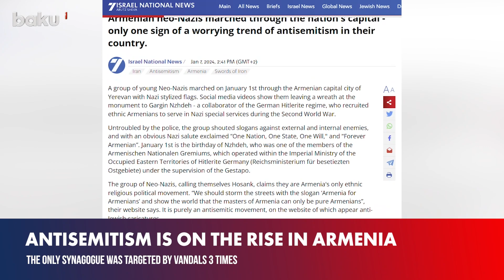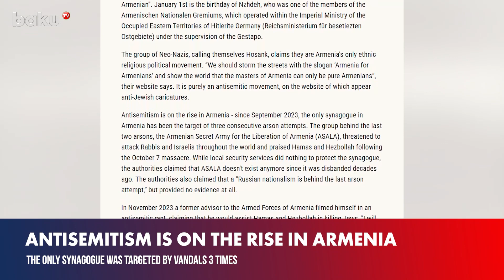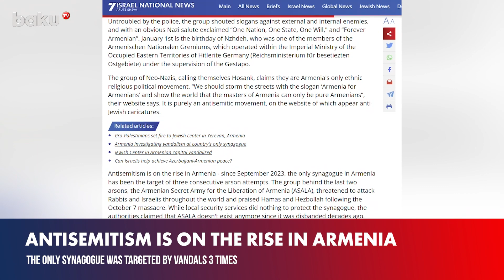Israeli media: Anti-Semitism growing in Armenia